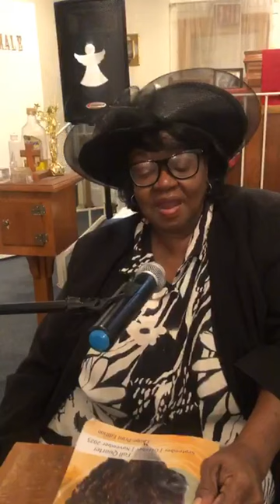Apostle Pandora Burns